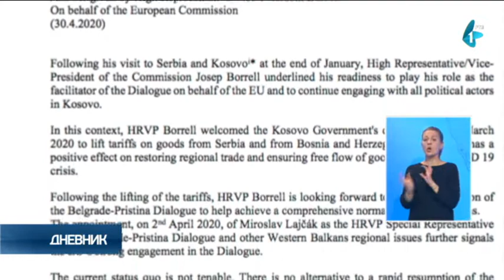Borel: Neodrživ "status kvo" u dijalogu Beograda i Prištine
Šef diplomatije EU Žosep Borel kaže da je neodrživa "status kvo" situacija u dijalogu Beograda i Prištine. On očekuje bez nastavak razgovora u cilju sveobuhvatne normalizacije odnosa i naglašava da je spreman da se angažuje sa svim političkim akterima u Prištini.